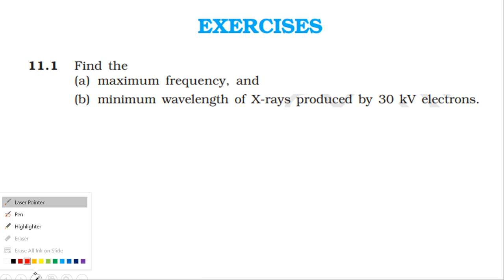NCERT SOLUTION | CLASS 12 PHYSICS | DUAL NATURE OF RADIATION & MATTER | EXERCISES 11.1 CBSE SOLUTION